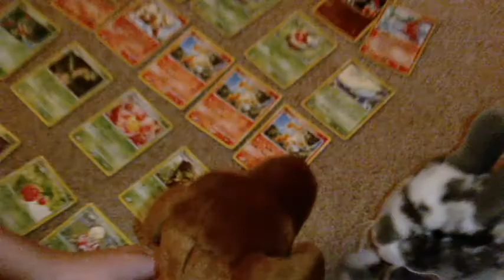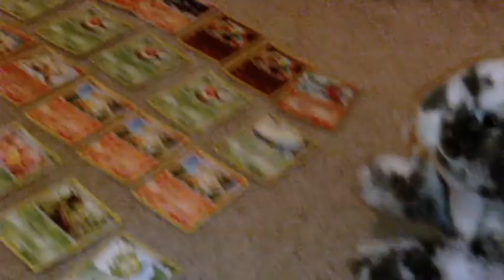Signature Island Cut-Out (***DESCRIPTION***)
We started making a Signature Island MONTHS ago, but decided to make The Signature Ball one instead, so we are now uploading this for your enjoyment.
About the lack of videos: Well, basically our editor is broken. First, it wouldn't show the sound, then it stopped importing videos, and finally it wouldn't open at all. Therefore, no videos. But this video is old, thus we can upload it.

Featuring:
Just kill me now. Just watch the intro.